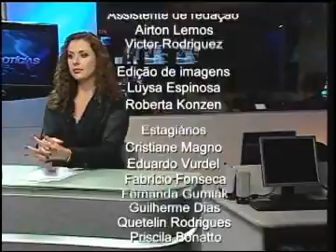Ulbra Notícias - 22 de março de 2011 Bloco 2 de 2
Apresentado por Vanessa Trindade.